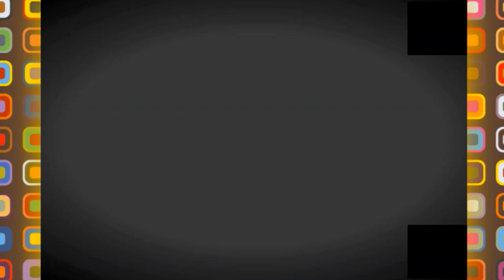💪تعرفوا على الفندق الجهوي للجيش بالبليدة 💪BLIDA MILITARY HOTEL💪